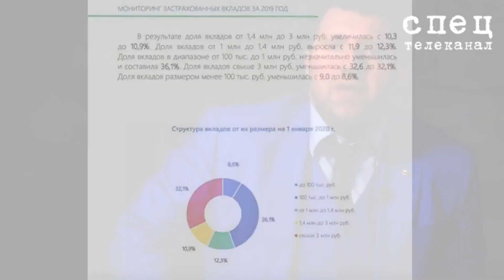“Работать за еду“ — Дмитрий Потапенко